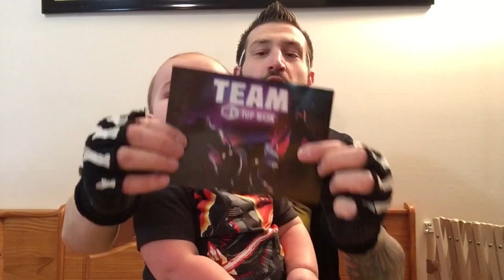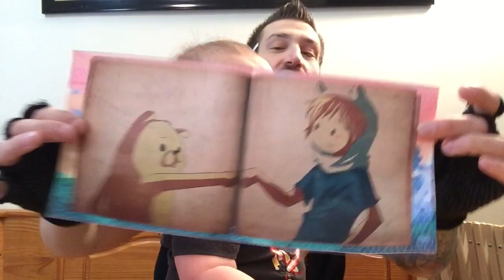Duhop 1UPBOX UNBOXING MARCH 2017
GET YOUR VERY OWN WWE SLAM CRATE POWERED BY THE LOOT CRATE !!

15OFFESIANMALL  TO SAVE SOME $$$$

TRY A SNACK CRATE TODAY FROM SNACKIT.CLUB ! CLICK THE LINK AND BE TELEPORTED TO EITHER EASY TO USE WEBSITE FOR ALL THE INFO & ORDERING OPTIONS!

Watch other GREAT Duhop videos here:
TOP 10 COUNTDOWN THE BEST OF DUHOP 2016: